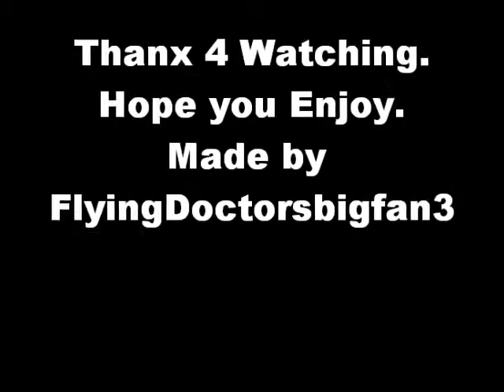Flying Doctors : Rowie Lang´s Life In Coopers Crossing - Anthem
Rowie video : Chess (Tommy Körberg)